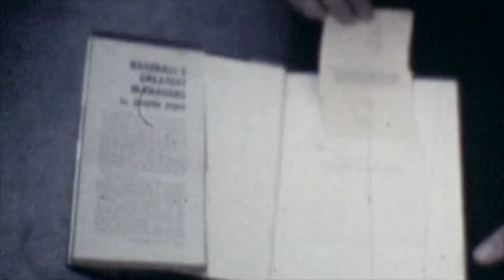West High Film Study Final Project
43 or 44 years later I finished my West High Film Study final project.
Actually it was finished about 1977 or ’78 and we all thought it was so damn good I stole the 8mm reel and the cassette with intentions to somehow do something with it.
Well after all this time, and a ton of scotch tape piecing and splicing it all back together - time has not been kind to anything that old - not to mention the hunt for a cassette player - I present to all of you the Final Project from West High Film Study all those years ago.